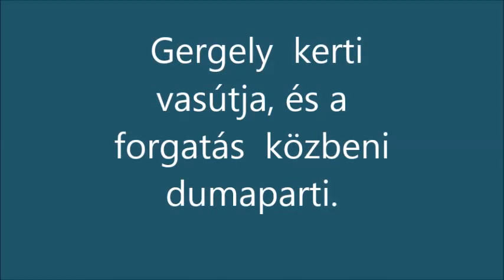R.K.V.t.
Az én kerti vasutam. Még mindig nem. Ennek a filmecskének az lehetne a címe, hogy : Vonatozik a család.